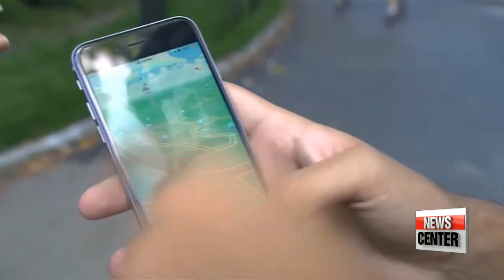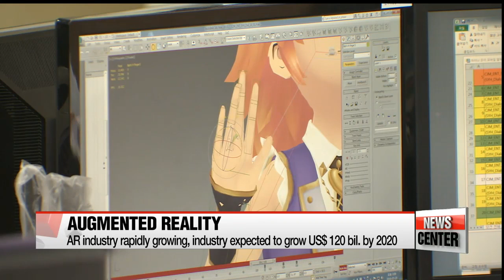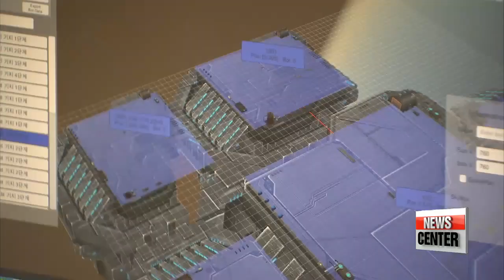22) Pokemon Go: Where does augmented reality and Korea's game industry go next?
포켓몬고 열풍...우리 게임산업은?
  You've probably heard of Pokemon Go by now.
In simple terms, it's a game that uses your phone’s GPS and clock to detect where and when you are in the game and make fictional characters "appear" around you so you can go and catch them - a clever mix of a game and the real world interaction known as augmented reality.
What is the potential of AR and what about here in Korea -- a nation well known for its state of the art emerging technologies?
Location-based augmented reality game, Pokemon Go is sweeping across the U.S., New zealand, Australia and most of Europe.
 The smash hit game relies on the player's mobilephone GPS data and camera to show a view of the road ahead and overlays virtual Pokemon monsters to catch.

 "The point of the game is to go to some poke stops and get some free item. In order to do that you have to walk to the different landmarks around Sokcho. So it's very fun, fun experience."

The game has not been released in Korea, because a key requirement, which is running Google Maps on the smartphone, is not allowed due to government restrictions. However, the city of Sokcho in the eastern coast of the country is free from such limitations, allowing waves of people to play the game.

    "The Pokemon Go craze shows that combining a globally successful content with augmented reality can lead to a huge and instant hit."

 Unlike virtual reality technology that requires headsets or especially made glasses to experience, augmented reality enables people to project virtual images on to daily-used devices like smartphones.
 AR has already been used in the defense and media sector,  and the industry is expected to grow rapidly, topping 120 billion U.S. dollars by 2020.
And Korean game firms have been investing significantly into the technology, but most AR games have not been successful in garnering peoples' interest,...until now.

    "The overall game industry moved from the desktop to the smartphone, and now it is making the transition to AR and VR. Pokemon Go has created a momentum for AR,... so we are planning to release our augmented reality space game by this year."

 With the gaming industry in Korea continuously collaborating with universities and the government to expand and further develop the application of AR into games, ...
 ...the current Pokemon Go success is expected to greatly bring users closer to AR content and provide a much needed boost to the growing industry.